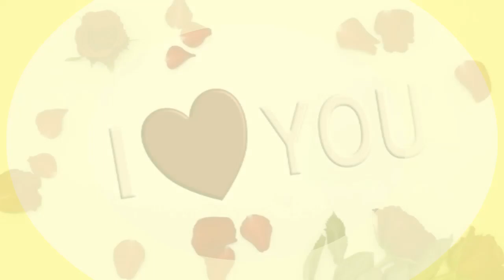Eric Clapton 💕❤💕 River of Tears 💕❤💕 (Rio de lágrimas)